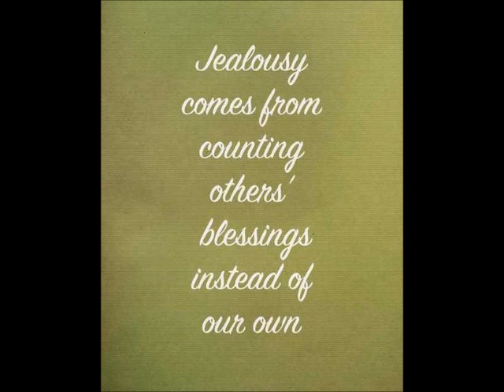event management security